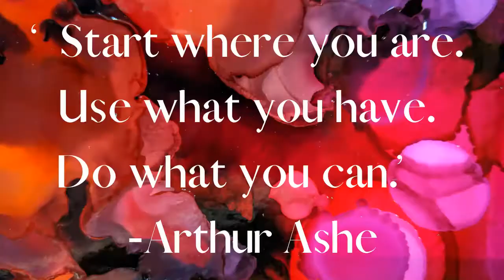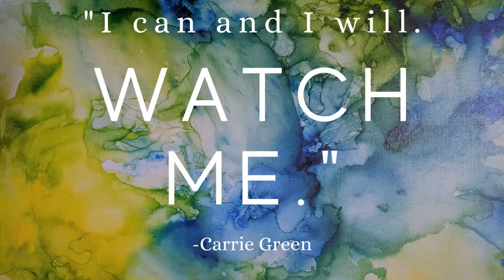Shabby Chic French-Inspired Large Clock Thrift Flip Using Clay & Paint -Flower Molds-Chalk Paint DIY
Hi, this is Tammy with The Second Time's a Charm. In this video, I do a thrift flip on a large clock using clay, molds, paint, and wax. This clock already has a French look to it, but I wanted to make it more special and interesting. Watch this DIY video to learn how and get inspired on the way.

Das Clay
Rustoleum Spray Paint - Oil Rubbed Bronze
Aleene's Tacky Glue
Acrylic Paint - Black, Brown, White
Rustoleum Milk Paint - Classic White & Venetian Yellow
Rub n' Buff - Gold Leaf